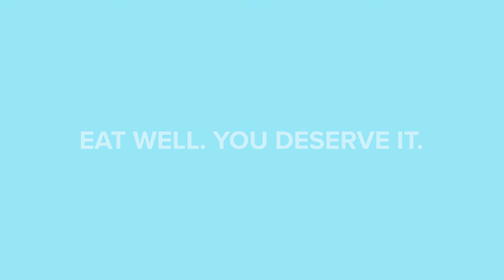How to eat right from a dietitian turned physician - Alexander Ford, DO, RD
Food is medicine, but as we know not all foods are created equal. Alexander Ford, doctor of osteopathic medicine and registered dietitian, gives us the scoop on how to eat better—and as a result—be better.